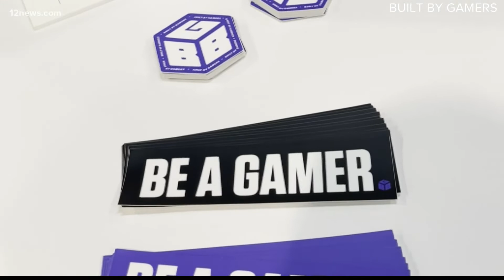Valley gaming company looking to pair cryptocurreny with eSports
The company, Built By Gamers, is getting into the blockchain technology world through video games.